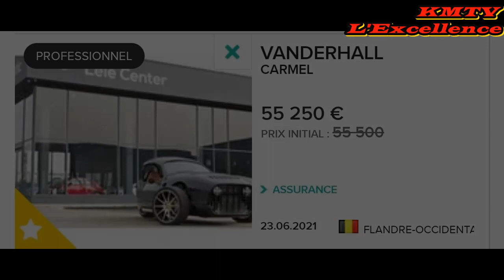FELIX TSHISEKEDI FATSHI BETON ASALI ACQUISITION YA MOTUKA YA SIKA NA KOMBO YA VANDERHALL CARMEL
acquisition d'une nouvelle voiture par le président de la république